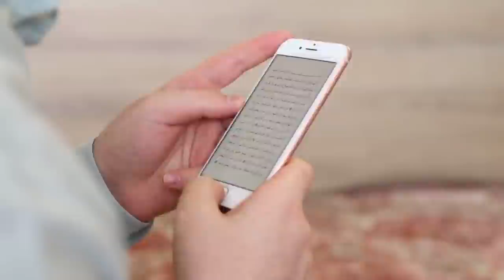Al-Hajjaj ibn Yusuf Interesting of Story: A Ruthless Figure in Islamic Chronicles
Hajjaj Bin Yusuf Interesting Story: The Controversial Figure in Early Islamic History ||
hajjaj ibn yusuf
hajjaj bin yusuf
al hajjaj ibn yusuf
al hajjaj bin yusuf
muhammad ibn yusuf al thaqafi
hajjaj bin yusuf and quran
al hajjaj ibn yusuf speech
hajjaj bin yusuf biography
al hajjaj bin yusuf al thaqafi
hajjaj bin yusuf quran
yusuf ibn hajjaj
hajjaj ibn yusuf qur an
yusuf al hajjaj
hajjaj bin yousaf history
hajjaj bin yusuf kon tha

Islamic Studies,
Islamic Beliefs,
Quranic Verses,
Quran Recitation,
Quran Translation,
# Islamic Values,
# Islamic Practices,
Islamic Knowledge,
Quranic Guidance.

1. Adam as (Adam) آدم Hazrat Adam A.S
2. Idris as (Enoch) إدر يس Hazrat Idrees A.S
3. Noah as (Nuh) نوح Hazrat Noah A.S
4. Hud as (Hud) هود Hazrat Hud A.S
5. Shaleh as (Saleh) صالح Hazrat Saleh A.S
6. Ibrahim as (Abraham) إبراهيم Hazrat Ibraheem A.S
7. Lut as (Lot) لوط Hazrat Loot A.S
8. Ismail as (Ishmael) إسماعيل Hazrat Ismail A.S
9. Ishaq as (Issac) إسحاق Hazrat Ishaq A.S
10. Yaqub as (Jacob) يعقوب Hazrat Yaqoob A.S
11. Yusuf as (Joseph) يوسف Hazrat Yousaf A.S
12. Ayyub as (Job) أيوب Hazrat Ayub A.S
13. Shu’aib as (Jethro) شعيب Hazrat Shoaib A.S
14. Musa as (Moses) موسى Hazrat Musa A.S
15. Harun as (Aaron)هارون Hazrat Haroon A.S
16. Dzulkifli as (Ezekiel) ذو الكفل Hazrat Zulkifal A.S
17. Dawud as (David) داود Hazrat Daood A.S
18. Sulaiman as (Soloman) سليمان Hazrat Suleman A.S
19. Ilyas as (Elijah) إلياس Hazrat Illyas A.S
20. Alyas’a as (Elisha) اليسع
21. Yunus as (Jonah) يونس Hazrat Younas A.S
22. Zakaria as (Zachariah) زكريا Hazrat Zakria A.S
23. Yahya as (John) يحيى Hazrat Yahya A.S
24. Isa as (Jesus) عيسى Hazrat Essa AS
25. Muhammad saw محمد Hazrat Muhammad S.A.W

salat prayer times
prayer times near me
salat times
masjid quba
fajr prayer
muslim prayer times
prayer times
maghrib prayer times
fajr namaz
salah times
maghrib prayer today
maghrib today
prayer times today
namaz times
maghrib prayer
ramadan calendar 2023
muslim prayer times today
as salam
hadees on charity
hadith on charity
bangla hadees
hadith online
aqeeqah ki dua
zakat in islam
sufi muslim
sufi islam
sufism